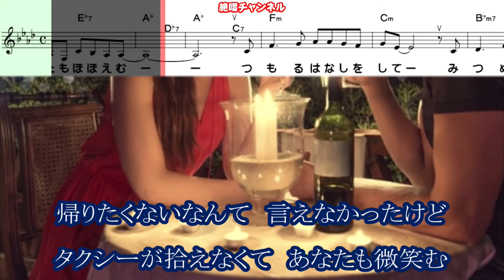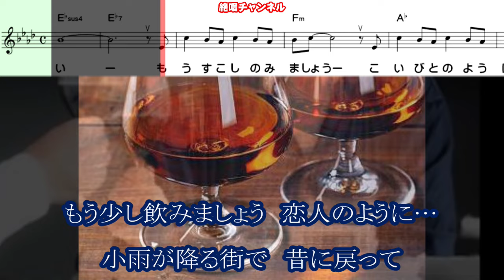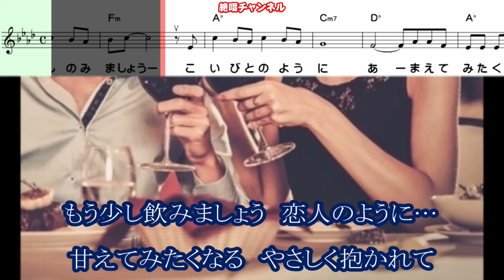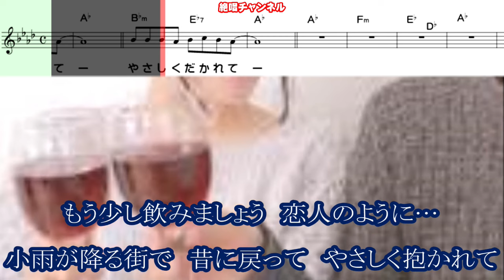大月みやこ 恋人のように0 ガイドメロディー正規版（動く楽譜付き）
３月１３日発売されました 大月みやこ さん歌う『恋人のように』のガイドボーカル正規版を作って見ました😊🎶。